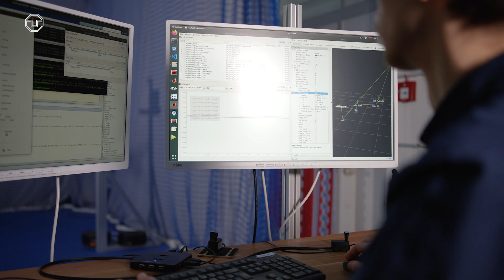Wie werden aus Drohnen Flugroboter? 🚁 | Kurze Frage an Prof. Michael Beitelschmidt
Windkraftanlagen in schwindelerregender Höhe reparieren oder Hochhausfenster putzen: Drohnen könnten in Zukunft Arbeiten verrichten, für die sich Menschen bislang in gefährliche Situationen begeben müssen. Prof. Michael Beitelschmidt von der Fakultät Maschinenwesen erklärt in der »Kurzen Frage«, wie er und sein Team Flugroboter weiterentwickeln, die künftig beispielsweise Schraubungen ausführen können. Welche Fertigkeiten diese hoch spezialisierten Drohnen noch erlernen können und wie das funktioniert, erfahrt ihr im Video aus dem Drohnenfluglabor der TU Dresden.

Redaktion & Produktion: Anne-Ailine Krause, Karl J. Donath
Aufnahmen Windkraftanlage: cp.max Rotortechnik GmbH & Co. KG